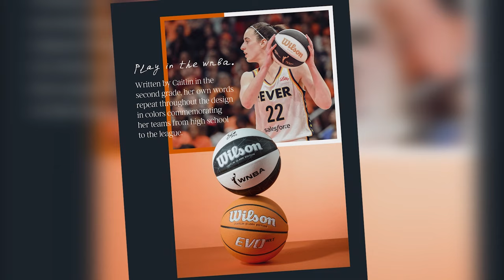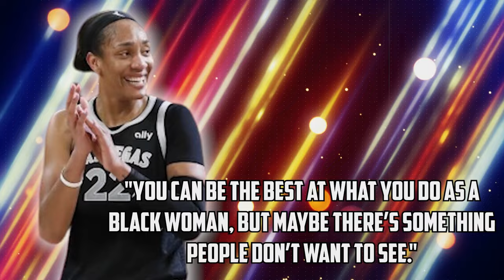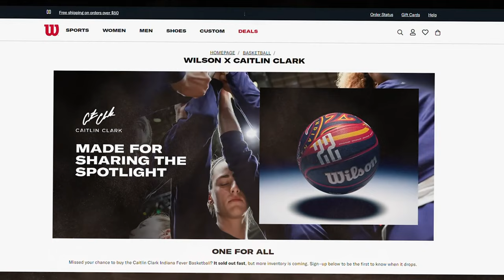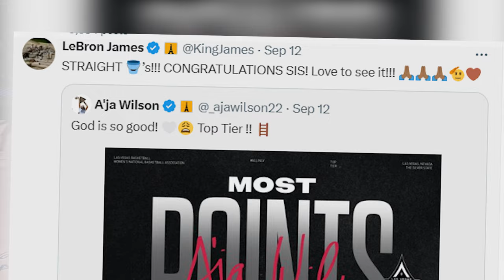Caitlin Clark JUST CRUSHED A'ja Wilson and Secured The MVP!!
Caitlin Clark JUST DESTROYED A'ja Wilson!!

Caitlin Clark is becoming the biggest name in the WNBA—and she’s doing it on her terms. Her incredible talent has transformed the Indiana Fever and put her in the MVP conversation. But there's more to this story. A'ja Wilson, the league's reigning star, might not be too happy about it. Could Clark's rise be casting a shadow over Wilson? Is the league ready for this generational battle between two of the most dominant players in women's basketball? Keep watching, because this rivalry is heating up.
Caitlin Clark has quickly become a force to be reckoned with. Since joining the WNBA, her impact has been undeniable—highlighting her ability to dominate the game with Steph Curry-like shooting and playmaking skills that leave fans in awe. But Clark’s rise isn’t just about her performance on the court; it’s about how she's taken the league by storm. She’s been compared to legends like Larry Bird, not because of her skin color, but because of her incredible basketball IQ and ability to change games in an instant.
And that’s where the tension begins. You see, Clark’s rise has happened at the same time as A'ja Wilson’s peak. Wilson, a multi-time MVP and Olympic gold medalist, has long been the face of the WNBA. But with Clark’s arrival, some are wondering—could Caitlin Clark become the new face of the league?

Section 107 of the U.S. Copyright Act states: “Notwithstanding the provisions of sections 106 and 106A, the fair use of a copyrighted work, including such use by reproduction in copies or phonorecords or by any other means specified by that section, for purposes such as criticism, comment, news reporting, teaching (including multiple copies for classroom use), scholarship, or research, is not an infringement of copyright.” This video and our YouTube channel, in general, may contain certain copyrighted works that were not specifically authorized to be used by the copyright holder(s), but which we believe in good faith are protected by federal law and the fair use doctrine for one or more of the reasons